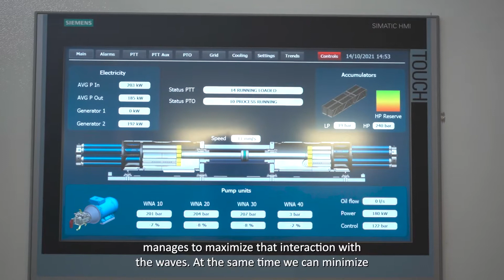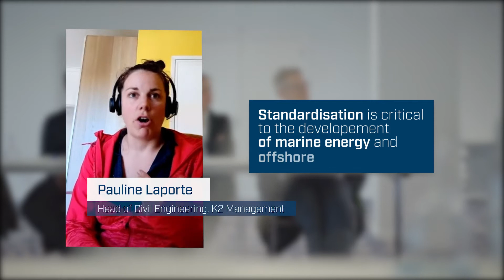Wave Energy to Megawatt Levels | The MegaRoller Project